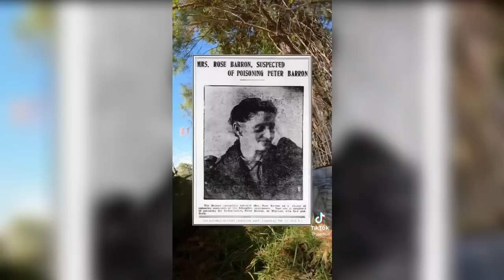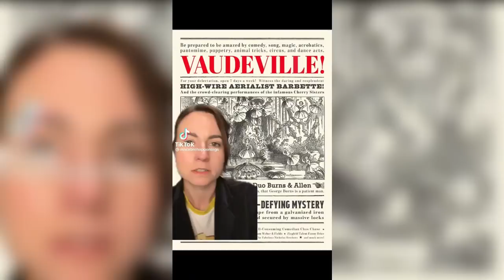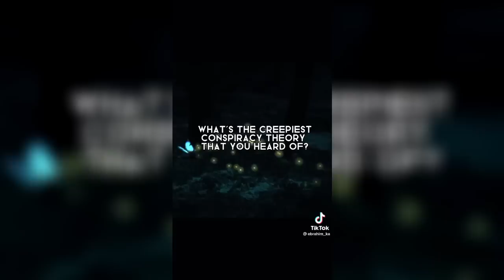Scary TikToks You Should Not Watch Alone #241